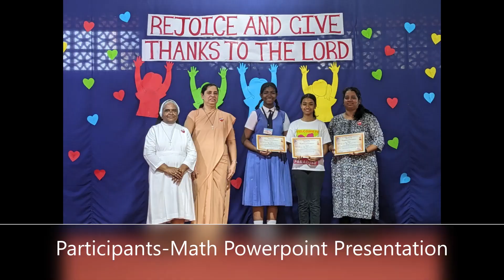Gratitude Day 2024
Celebrated At St. Theresa High School, Sto.Estevam